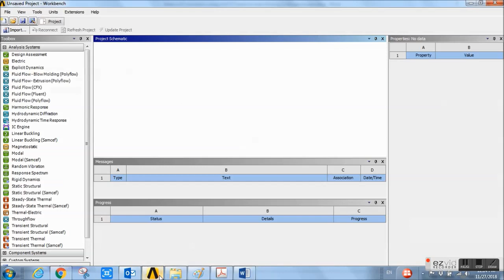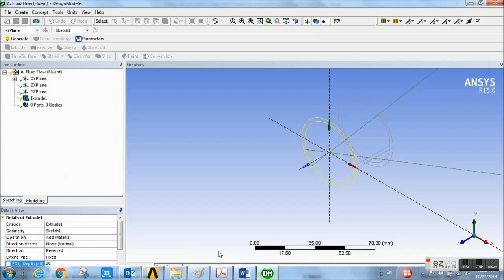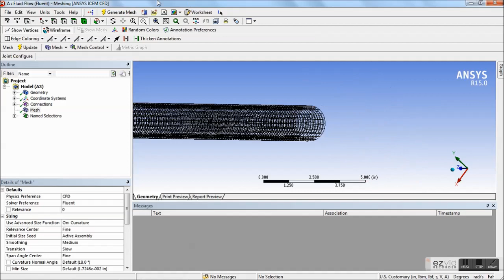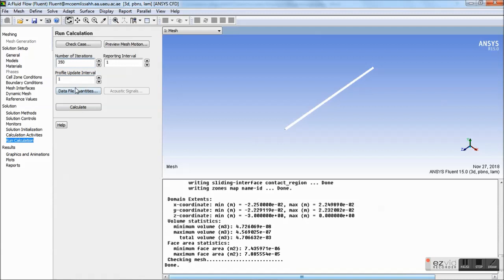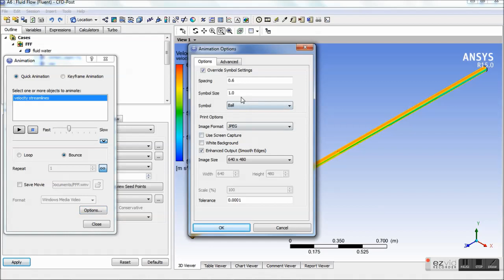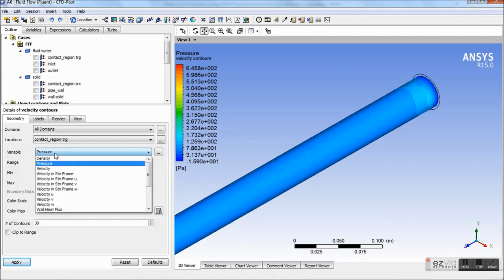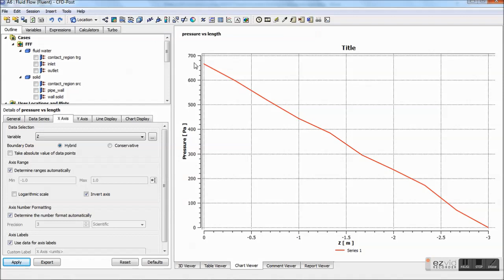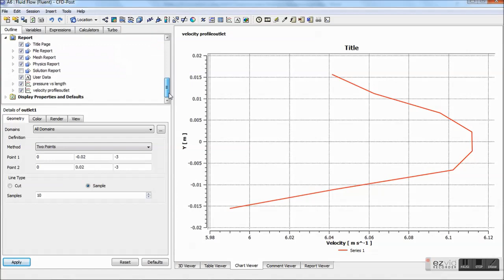ANSYS FLUENT 15.0-3D flow inside a circular tube